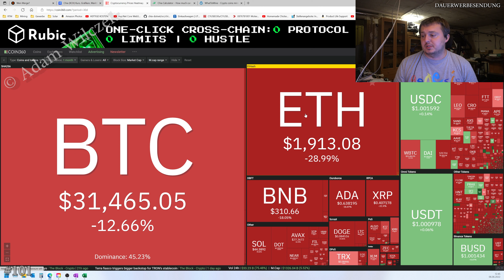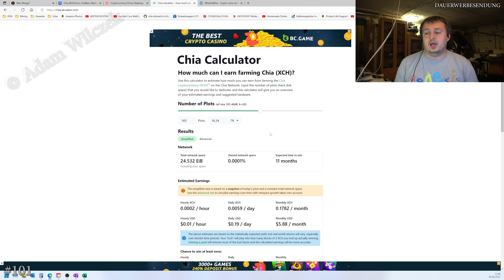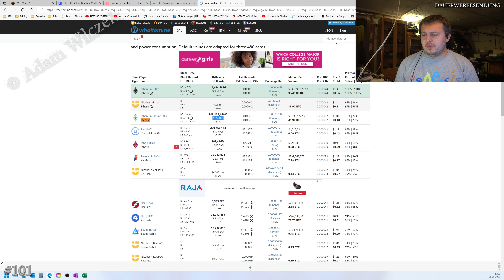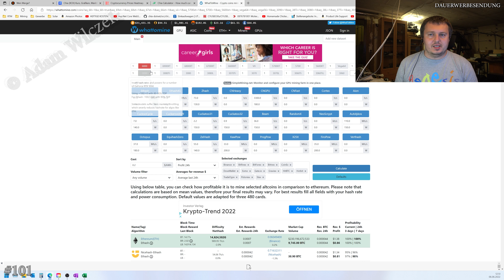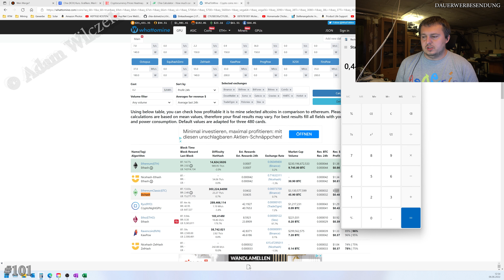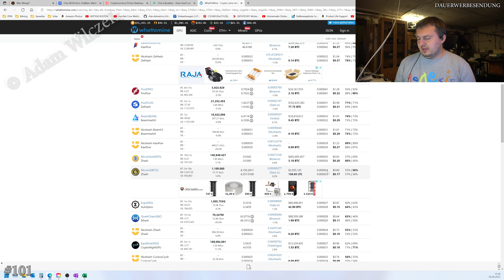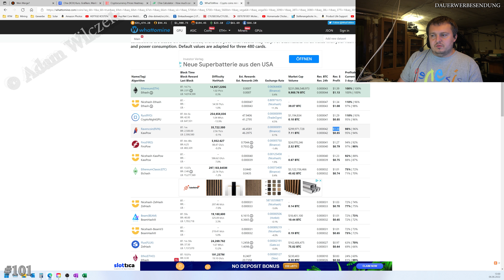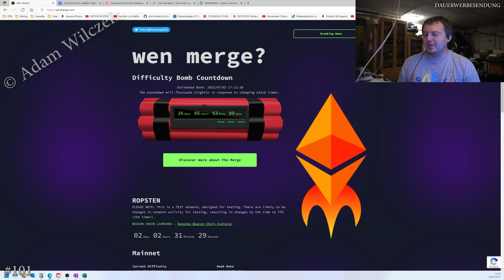#101 Was lohnt sich noch in Deutschland zu minen Chia Proof of Space & time VS ETH Proof of Stake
ETH wird die nächsten Monate auf Proof of Stake umgestellt. Ich vermute das sich ab diesen Zeitpunkt nur noch Chia für deutsche lohnen wird zum farmen.

Fehlerbeschreibung / Inhalt:
- Chia vs ETH

Videokapitel:
0:00 Welche Coin lohnt sich noch zu schürfen?
0:55 Chia Kurs stark gefallen
2:50 Wann lohnt sich noch der Einstig in Chia?
5:09 Was ist wenn ETH zu Proof of Stake wird?
5:50 Annahme 30% wären Grafikkarten
6:30 Umrechnungsfaktoren von Ethash in...
7:50 ETC werden vermutlich ASIC Miner übernehmen
9:43 Was ist mit Roy?
10:48 Etho Was wäre da?
11:08 Was ist dann mit Ravencoin?
11:37 Firo und FLUX?
12:10 Beam?
12:43 BTG & BTCZ?
13:10 Wo geht der Rest der Hashrate hin?
13:40 Mining wird bei Grafikkarten sinnlos sein!!
14:56 Es lohnt sich da den Coin zu kaufen als das Mining
15:36 Ich verfolge und bin gespannt was bei der Merge passiert ;)

Hierbei handelt es sich nicht um eine Anlagenberatung, sondern nur um meine persönliche Meinung. Ich bin kein Finanz- oder Steuerberater!!!